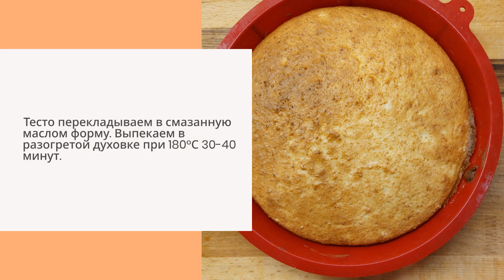"Глаз дракона" пирог с киви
Оригинальное новогоднее и рождественское меню.